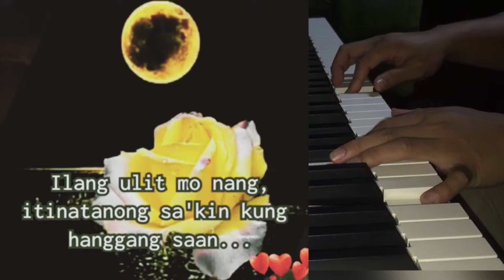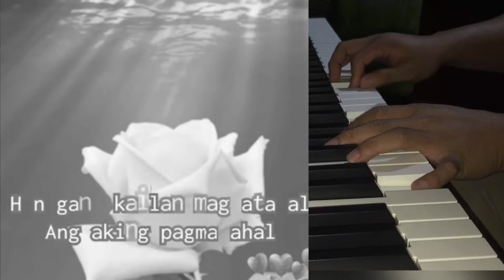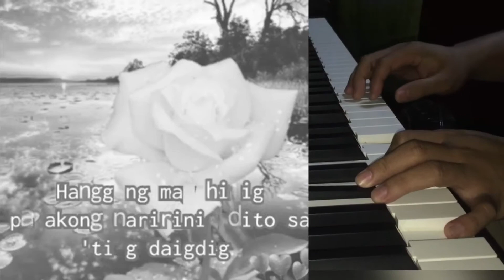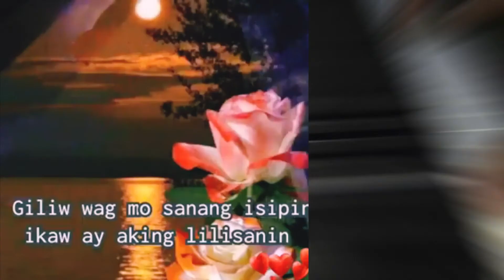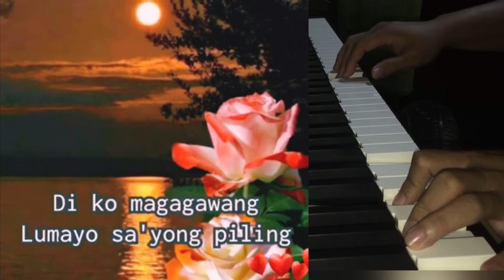Hanggang piano cover by Jc Cayabyab Dedicated to my lovely Wife Happy Birthday...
Hanggang song by Wency Cornejo